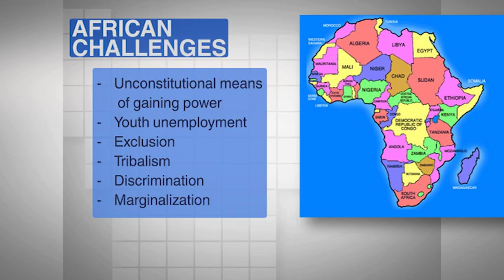Dausab emphasizes role of civil society in promoting democracy with AU - nbc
The Minister of Justice, Yvonne Dausab, delivered a keynote address at the Pan-African Parliament, emphasizing the role of civil society in promoting democracy, human rights, peace, and security within the African Union.